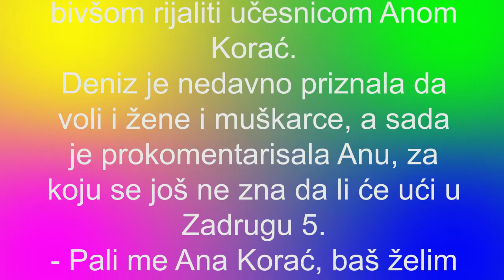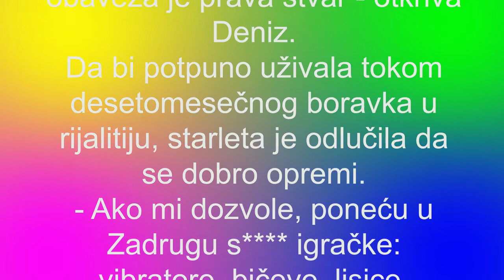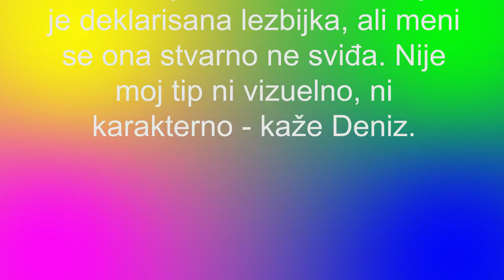Deniz Dejm poslala poruku starleti ŽELI GRUBO SA ANOM KORAĆ Volim grub s